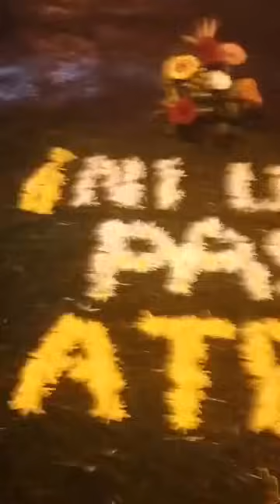URGENTE DIPUTADA LESLI VALEZUELA SE UNE A 48 CANTONES Y AUTORIDADES INDIGENAS DE SOLOLA GUATEMALA